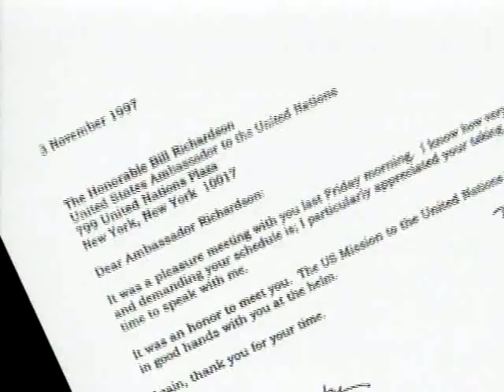Bill Richardson (on meeting Saddam Hussein)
A clip from the documentary "Inside Bill Richardson" where Richardson talks about negotiating with Saddam Hussein.